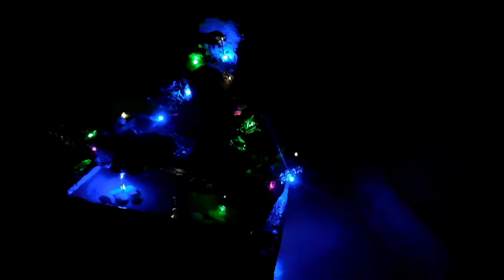El emprendimiento de madera y cemento está funcionando como era esperado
Muchas gracias por visitar mi canal. El video de hoy es para contarles que el emprendimiento de madera y cemente está funcionando muy bien.

Hemos tenido  varias ventas y reservas de fuentes que hace que el stock se agote.

Vamos tener que hacernos un tiempo y crear varias de ellas, sobre todo que el pedido de motores de elevación de agua está llegando.